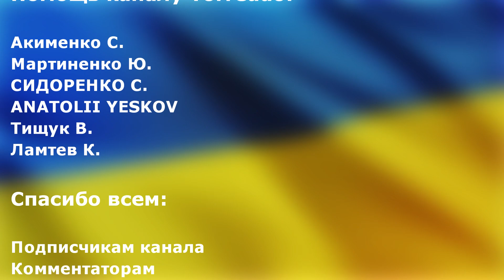Российские танки — это мусор. Опять опозорились со своими Т-62 1967 года. Это металлолом.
ПриватБанк: 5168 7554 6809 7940
В кадре вы видите еще один сверхдревний российский танк Т-62 1967 года, который был захвачен украинскими военными в Херсонской области.